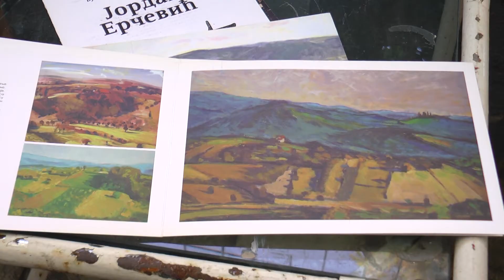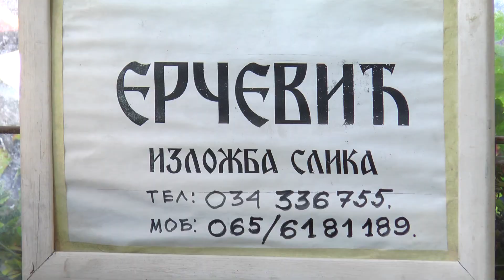Slikar Jordan Erčević posvećen prirodi i obeležavanju 50. godine umetničkog stvaralaštva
Познати крагујевачки сликар, Јордан Ерчевић приредио је Октобарску изложбу слика „Златна јесен Шумадије“ у свом атељеу у улици Кнеза Михаила број 1.